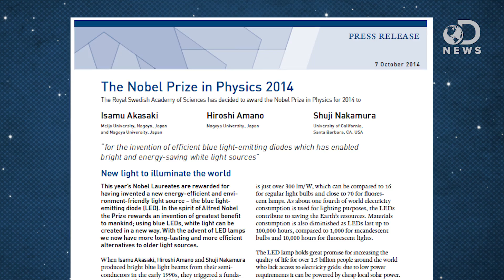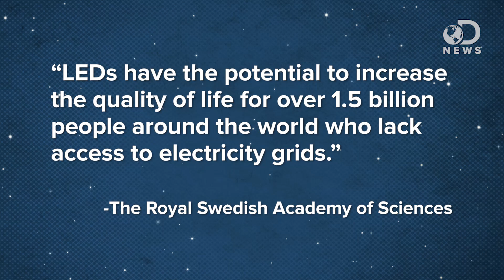How Blue LED Lights Changed The World!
The inventors of blue LED lights recently won a Nobel Prize. What makes this invention so revolutionary? Tara explores the world of LED bulbs.

New light to illuminate the world
"This year's Nobel Laureates are rewarded for having invented a new energy-efficient and environment-friendly light source - the blue light-emitting diode (LED)."

The inventors of blue LED lights just won the Nobel Prize. Here's why.
"The 2014 Nobel Prize in physics was awarded to Isamu Akasaki, Hiroshi Amano and Shuji Nakamura - three scientists who helped develop blue light-emitting diodes, or LEDs, in the early 1990s."

"This year's Nobel Prize in physics was awarded to three Japanese scientists for the invention of blue light-emitting diodes (LEDs), a technology that has touched society in innumerable ways and enabled technologies that Americans take for granted every day."

How a new kind of bulb will transform the developing world
"We in the developed world are preoccupied with the consumer technologies of the 21st century -- ubiquitous high-speed Internet, the iPad, and the Wii Fit."

"Around 3 billion people still cook and heat their homes using solid fuels (i.e. wood, crop wastes, charcoal, coal and dung) in open fires and leaky stoves. Most are poor, and live in low- and middle-income countries."